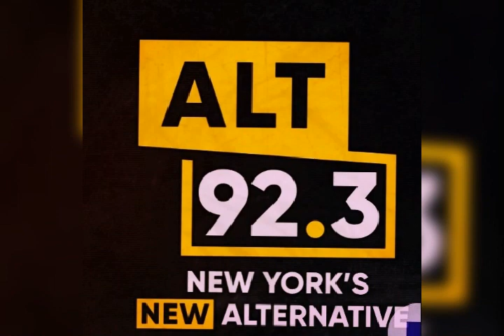12 Universidades más Popular de Santo Domingo, Rep. Dom. (2019)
estudia